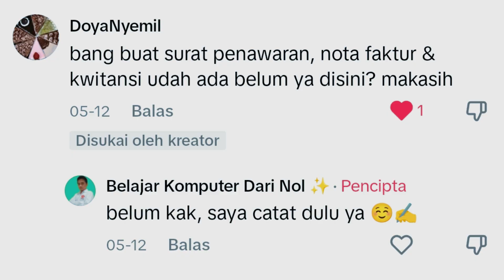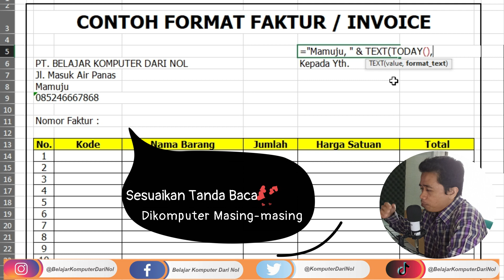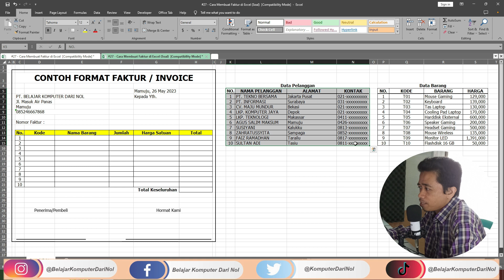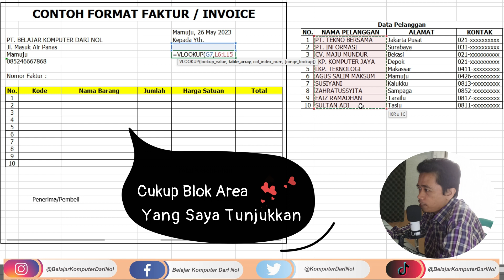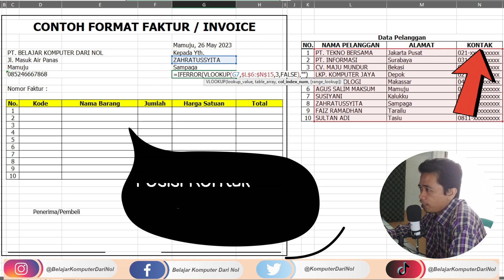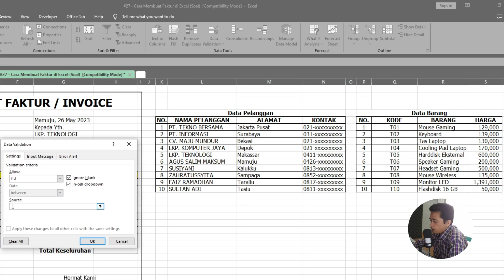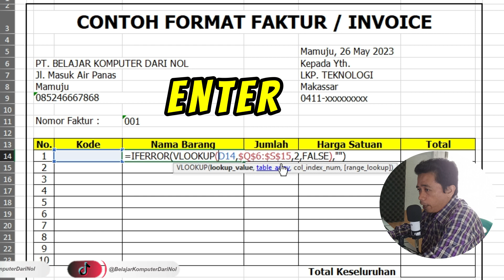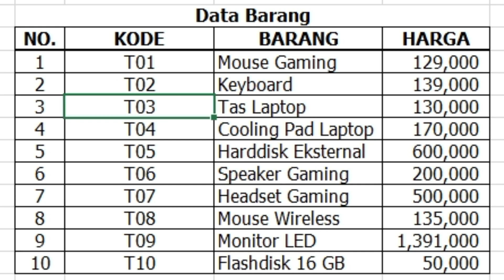Cara Membuat Faktur di Excel - Invoice Otomatis Tinggal Edit dan Pakai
Menjawab pertanyaan dari salah seorang Followers Belajar Komputer Dari Nol di TikTok, kali ini Saya menghadirkan Tutorial lengkap cara membuat Faktur di Excel dengan penjelasan yang terperinci dan mudah dimengerti, jadi Invoice ini tinggal kalian edit dan pakai sesuai kebutuhan.

OKA !